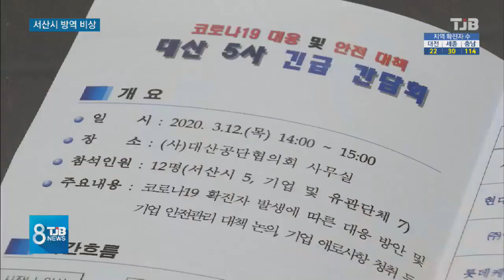[TJB뉴스]고민 쌓이는 대산공단, 걱정이 끊이지 않네요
【앵커멘트】

지난주 발생한 대형 폭발사고에 이어 최근
코로나 19까지 확산되면서 서산 대산공단이
어수선한 분위기입니다.

지역 주민들의 걱정이 끊이지 않는 가운데,
다음달에는 외지인력 7천여명이 참여하는 정기보수까지 예정돼있어 방역에 비상이 걸렸습니다.

이 소식은 조상완 기자가 취재했습니다.